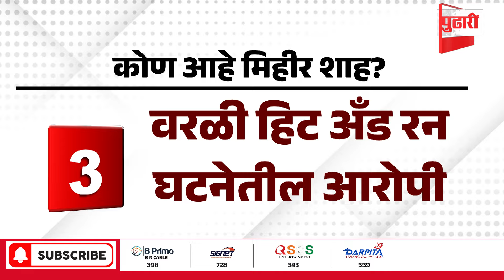Pudhari News|गरीबांना वाली नाही, हा अपघात नव्हे खून आहे; नाखवा कुटुंबीयांचा आक्रोश| Mir Shah| Nakhwa